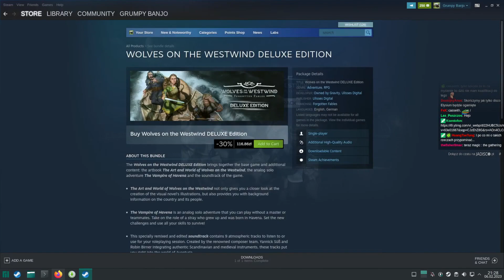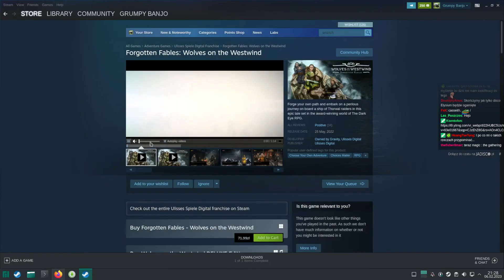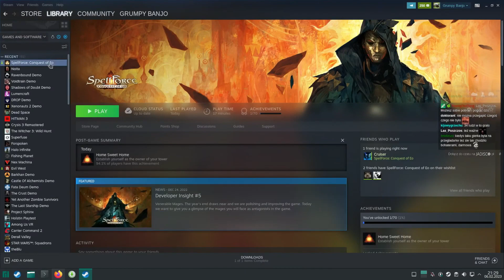Pierwszy Kontakt - SpellForce: Conquest of Eo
(Ostrożnie!)

Śledzić nas można:
- dzięki temu wiesz kiedy twórca nadaje na żywo, bo wysyła sygnał.

Pozdrawiam,
m.